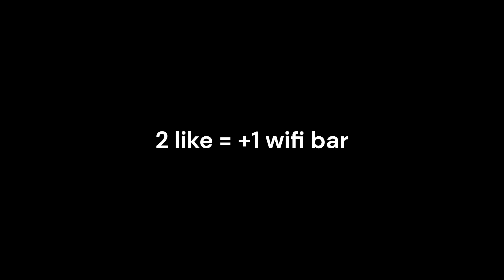My Wi-Fi be like: (good thing I have a router now)